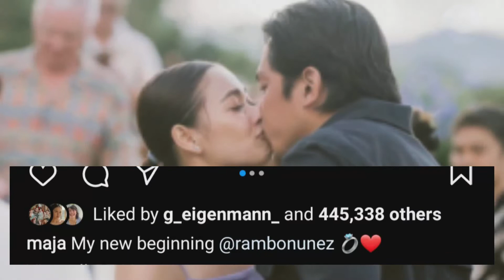MAJA SALVADOR, ENGAGED NA SA KANYANG LONGTIME BOYFRIEND!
Maja Salvador engagement with non-showbiz boyfriend Rambo Nuñez.